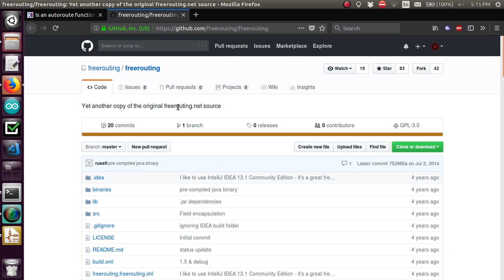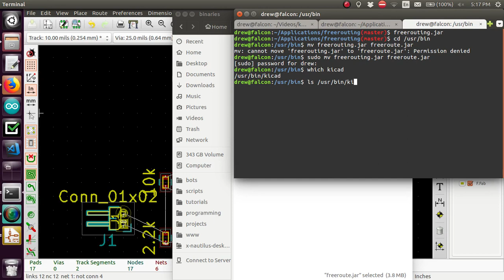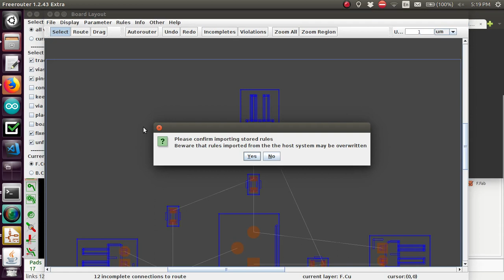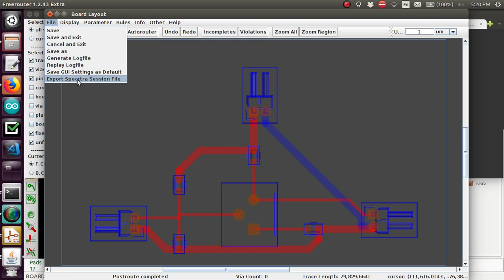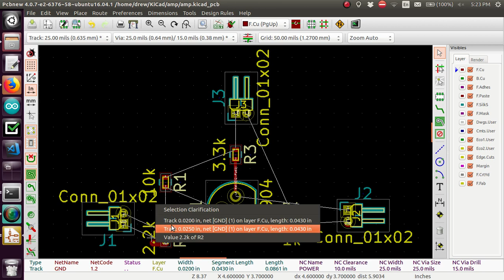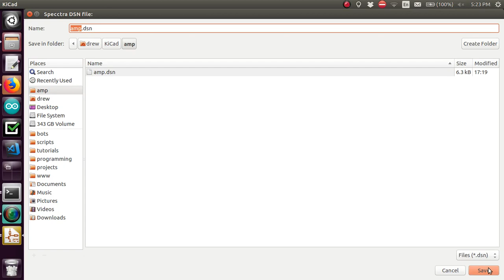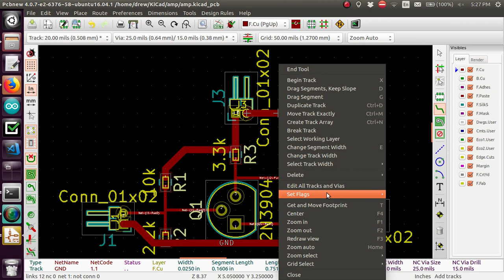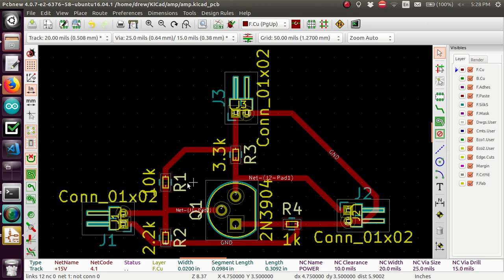Learn KiCad #4 - Auto-routing with AI (the easy way)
Placing tracks manually is fine for smaller designs, but when you find yourself staring at the screen for ours trying to figure out where to fit the 253rd track, it might be time for an autorouter. KiCad integrates another open-source called Freerouting that uses computer algorithms to place the tracks all by itself!!! All that is left is to inspect and fine-tune the result.